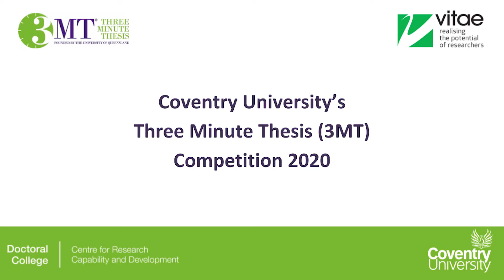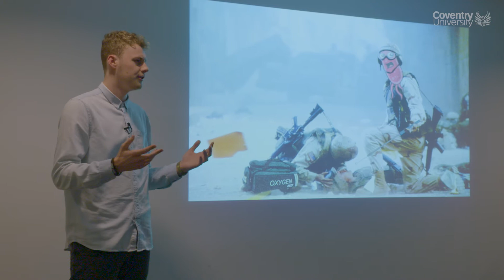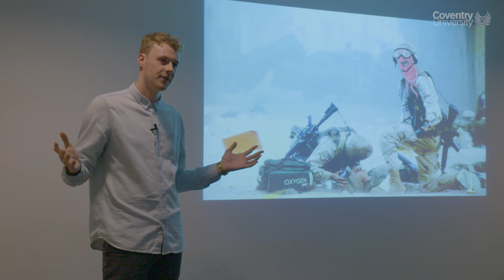Coventry University - Matthew Lamaudiere